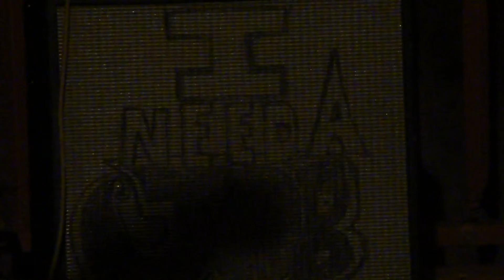Queen Bean Open Mic Nite Modesto California 09-25-11 vid 7